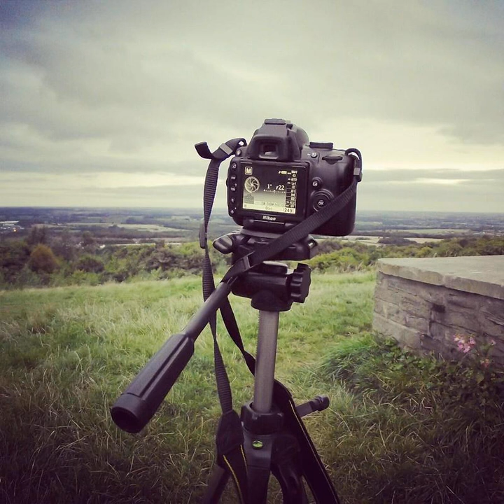How to Notice Great Photography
Photographer Elizabeth Bristol Clayton joins the table to talk all things photographry. She explains how to approach the world like a photographer, and how to plan a fine art piece. She even gives Matt and Mandy advice for taking iPhone pictures that actually look good.